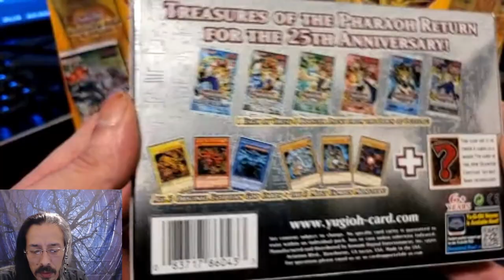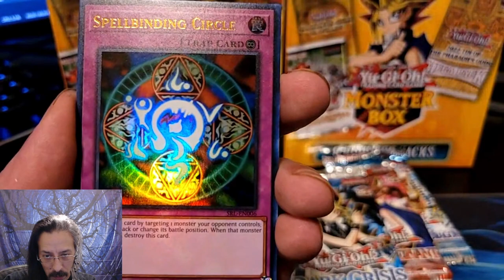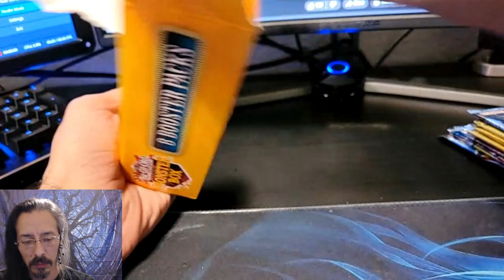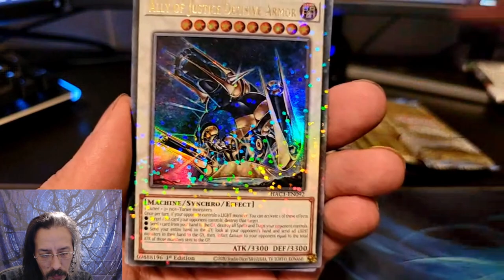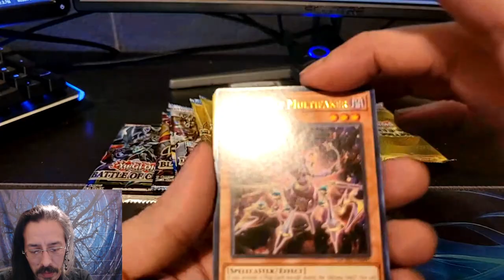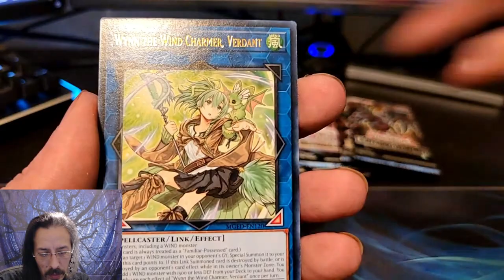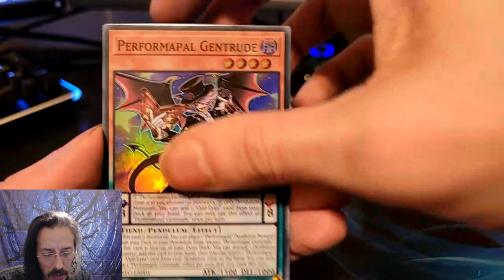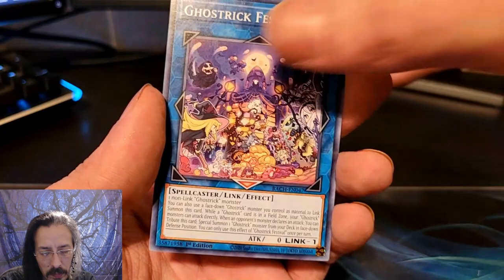Walmart Mystery Box and Legendary Collection Opening.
25TH Legendary Collection and Walmart mystery boxes! Can we pull an IP  Alt art or an Accesscode Talker?